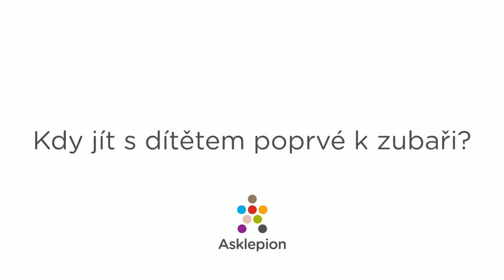První dětská preventivní prohlídka zubů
Doc. MUDr. Roman Šmucler, CSc., odpovídá, kdy jít s dítětem poprvé k zubaři:

Jsou děti, u kterých může být nějaký problém hned v porodnici, a tak je třeba operujeme. Pak jsou děti, které mají problémy při prořezávání prvních zoubků (někdy v 5. -6. měsíci). Obvykle se k zubnímu lékaři dneska chodí dokonce už v 1 nebo ve 2 letech, aby zkontroloval prořezávání. I zdravotní pojišťovny posunuly vlastně příplatek za ošetření dítěte pod 1 rok života. Dříve bylo zvykem chodit mnohem později, protože ty první zuby se nebraly tak vážně, ale pro dítě jsou zaprvé důležité, zadruhé je třeba, aby se včas naučilo, že návštěva zubního lékaře je něco přirozeného a nemělo z toho hrůzu.